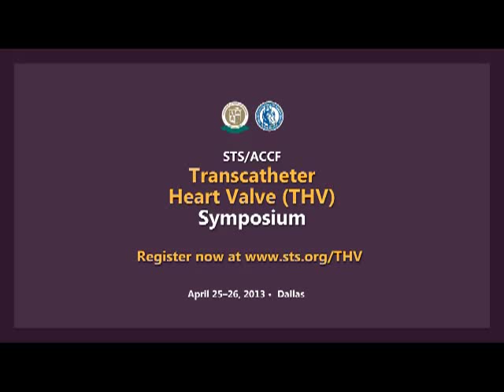TAVR Roundtable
Taped at the STS 49th Annual Meeting in Los Angeles, this roundtable discussion focuses on transcatheter aortic valve replacement (TAVR) and the role surgeons and the entire heart team play in the TAVR procedure. Moderated by Michael J. Mack, MD, speakers for this discussion include Wilson Y. Szeto, MD, Neal Kleiman, MD, and Vinod H. Thourani, MD.

Attend the STS/ACCF Transcatheter Heart Valve (THV) Symposium April 25-26 in Dallas.